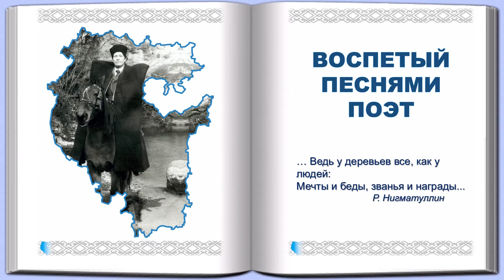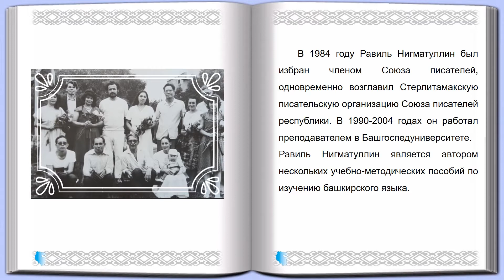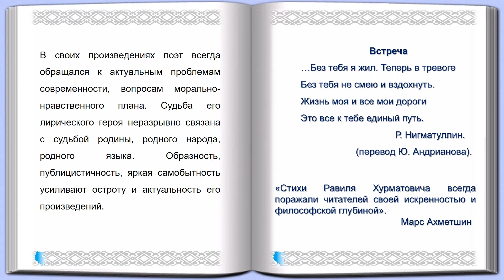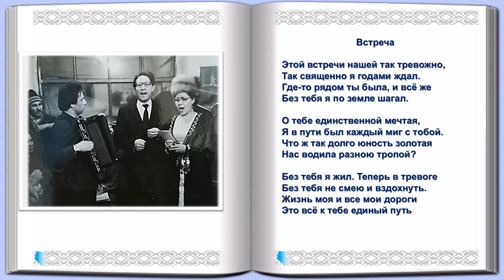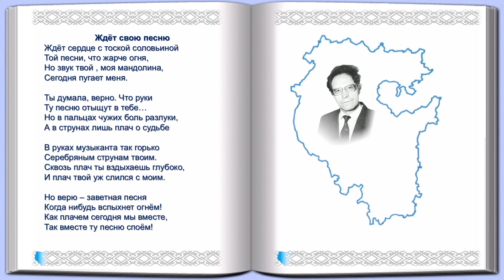Видео-презентация «Воспетый песнями поэт»